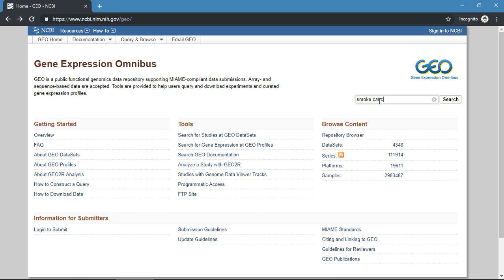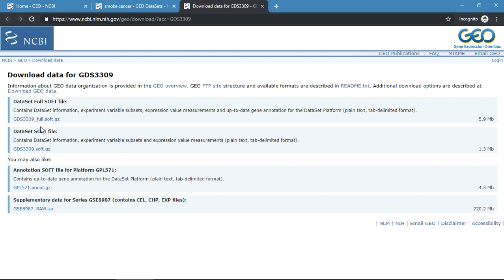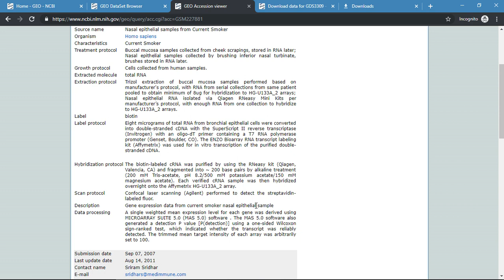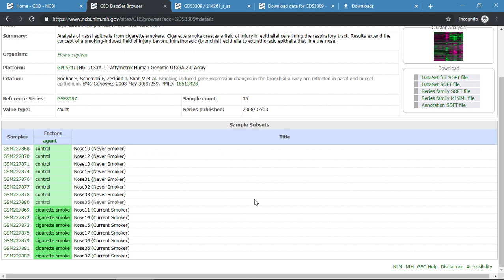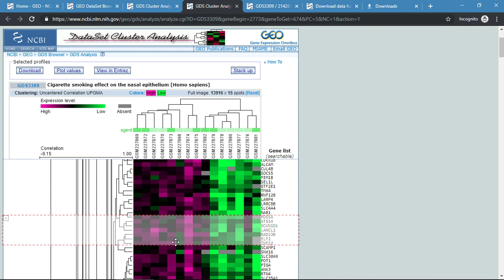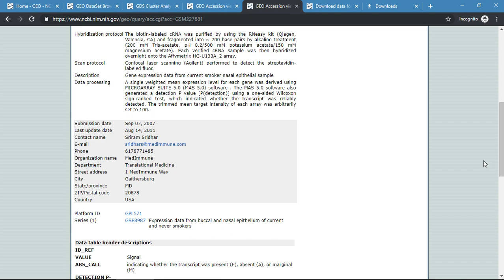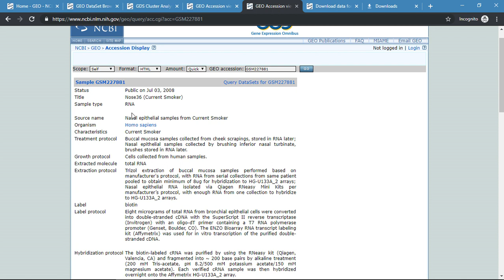Retrieval of Gene Expression Profile or DataSets from NCBI GEO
Tutorial for retrieval of gene expression profiles or datasets from National Center for Biotechnology Information (NCBI) Gene Expression Omnibus (GEO) database.